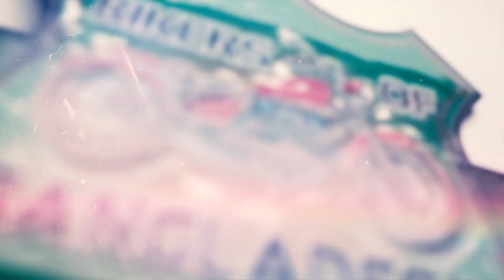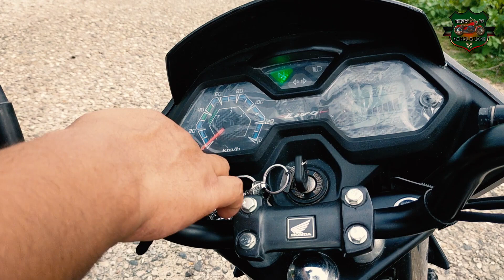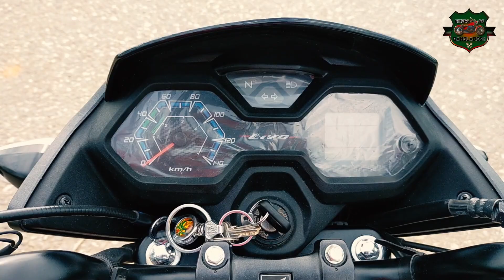Honda Livo 110 । User Review । Livo Price In Bangladesh । Best Motorcycle।Bikers of Bangladesh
Bikers of Bangladesh is a biking community itself. Here you can share your feelings about bikes.
No matter which bike you ride 50cc - 165cc,  Scooty or Sports. You are a biker.
Even if you don’t have any bike for now but you have passion about biking than you are a biker to us.
We are Brothers. We are family. We are Bikers of Bangladesh.

Best motorcycle in bangladesh
Best bike in bangladesh
Best motorbike in bangladesh
Livo bike top speed
Livo bike price
Livo bike price in bangladesh
Livo motorcycle price in bangladesh
Honda best motorcycle

Cheap Motorcycle in Bangladesh
Cheap Bike In bangladesh
low cost bike
low cost motorcycle
fast bike
fast motorcycle
fastest motorcycle
most expensive motorcycle in bangladesh
most expensive motorcycle in india
motorcycle accident
motorcycle race
motorcycle tour
pulsur bike price in bangladesh
suzuki price in bangladesh
suzuki hayate
honda price in bangladesh
honda cbr latest price in bangladesh
honda cbr price in bangladesh
yamaha price in bangladesh
yamaha r15 price in bangladesh
yamaha r15 top speed bangladesh
cbr top speed in bangladesh
top speed in bangladesh
new motorbike in bangladesh
new bike in bangladesh
new bike price in bangladesh
best cruiser bike in bangladesh
tvs price
tvs rtr 4v price
bd